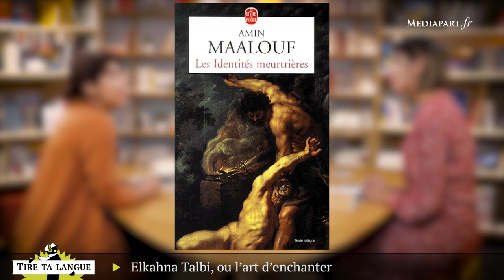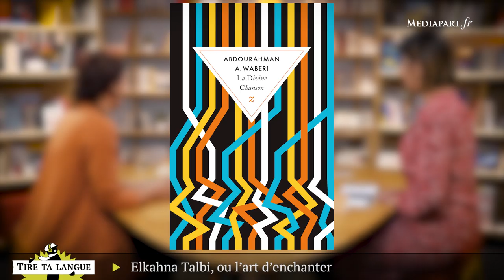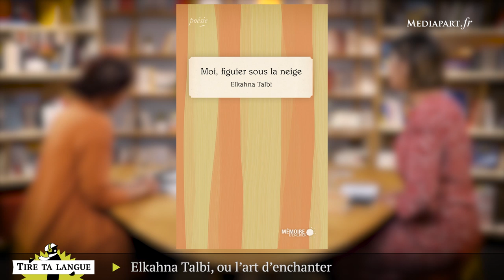Elkahna Talbi, ou l'art d'enchanter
La poétesse et slameuse québécoise Elkahna Talbi (elle adopte Queen Ka comme nom de scène), interrogée pour l'émission de « Tire ta langue » de Mediapart par Antoine Perraud et Faïza Zerouala.